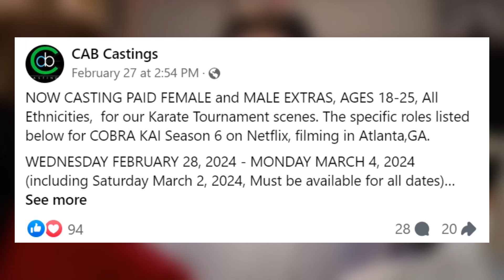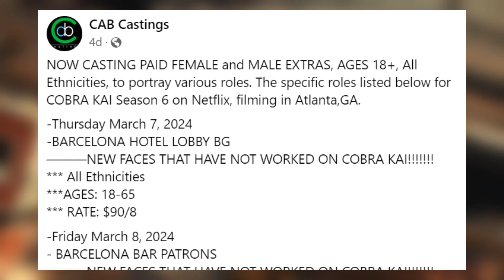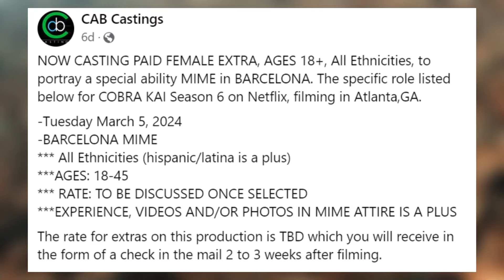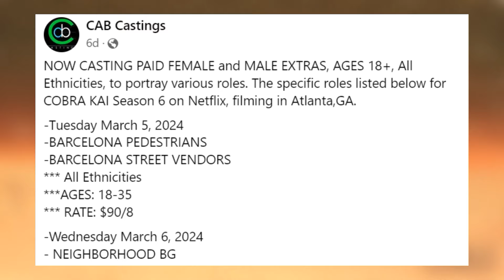UPDATE: THE SEKAI TAIKAI (COBRA KAI SEASON 6)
I have some new updates for Cobra Kai Season 6 and The Sekai Taikai. In this video i cover the possible venue for The Sekai Taikai and the countries dojo's that will be competing at the tournament. Watch the video to find out.